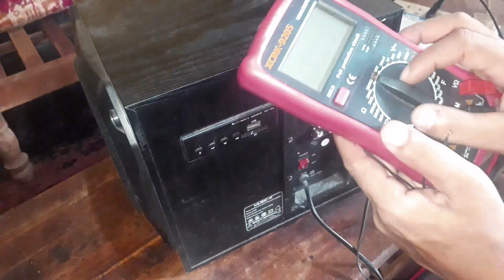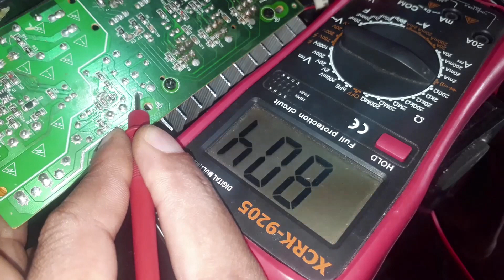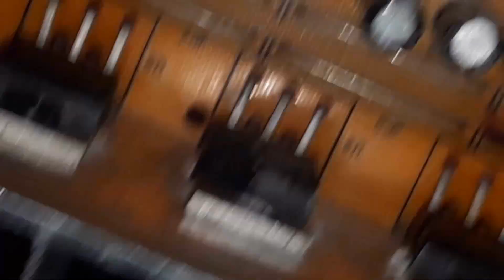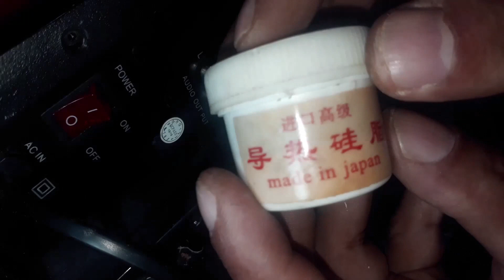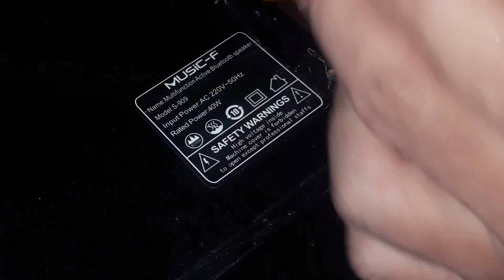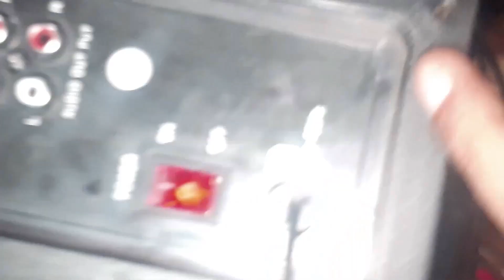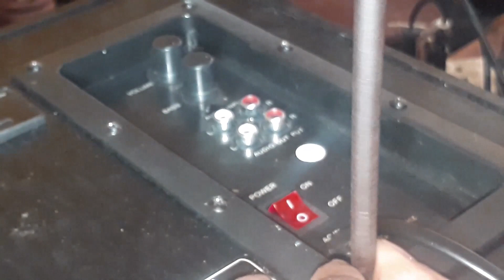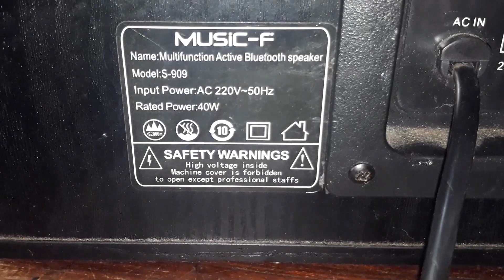How To Repair a Home Theatre Output speaker Side? ( sinhala )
How to easy repair a multifunction bluetooth subwoofer speakers sistam home theater